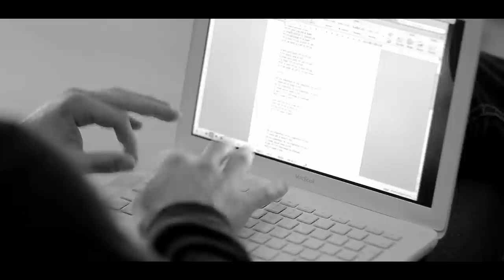Eksklusief! Johan Vorster wys hoe hy 'n Karlien-liedjie klaarskryf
Hy's die brein agter meer as 30 Afrikaanse musiektreffers, maar die kollig is een plek waar Johan Vorster nié wil wees nie - al was hy 10 jaar lid van die boyband Eden, wat SA vroue aan hul voete gehad het. In 'n eksklusiewe video wys Johan hoe hy een van Karlien van Jaarsveld se nuwe treffers skryf vir opnames